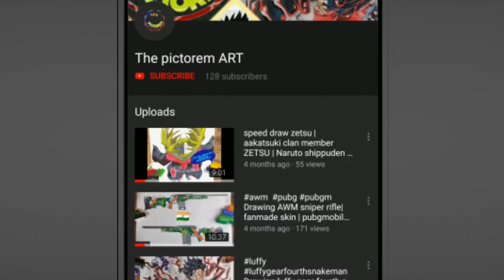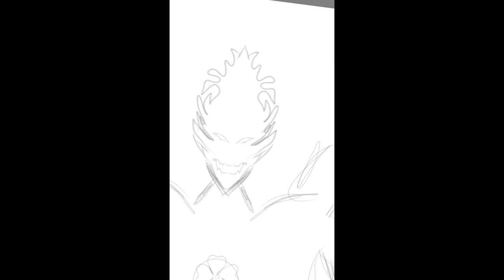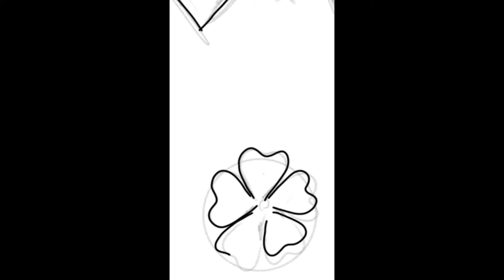how to make devil inside asta | deavil of anti-magic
CHARACTER:: DEVIL INSIDE ASTA(main character)
APP:: AUTODESK SKETCHBOOK PRO(Android) "it's a free app"

IN BLACK CLOVER ANIME THIS IS THE DEVIL OF "ANTI-MAGIC", HE IS ALSO RESIDES IN ASTA'S(main character) FIVE-LEAF GRIMOIRE. AND HIS NAME IS UNKNOW.